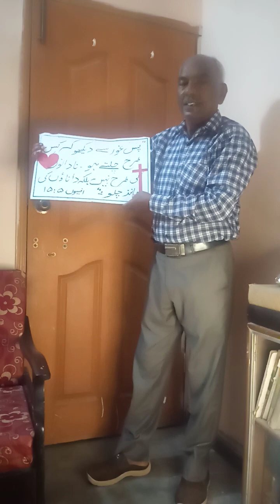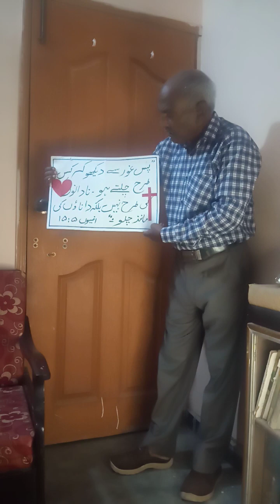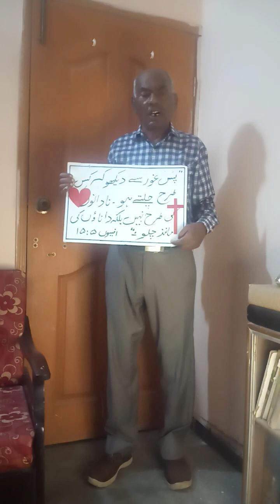Verse of The day